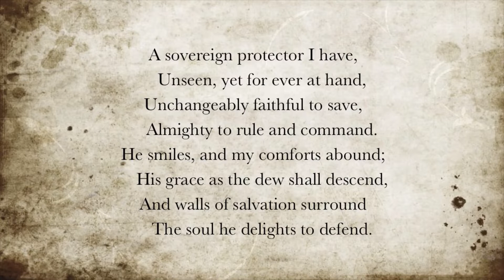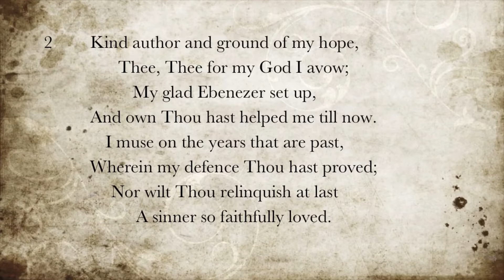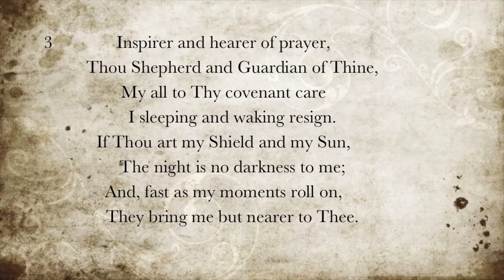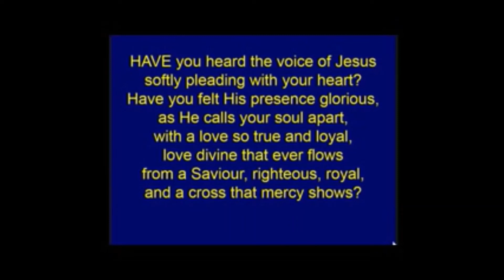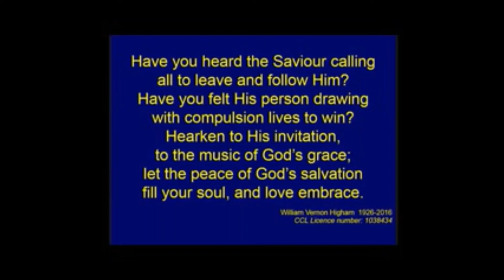Under his wings